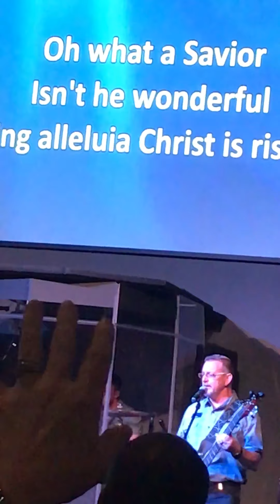Beverley Radney and Jerry leading worship